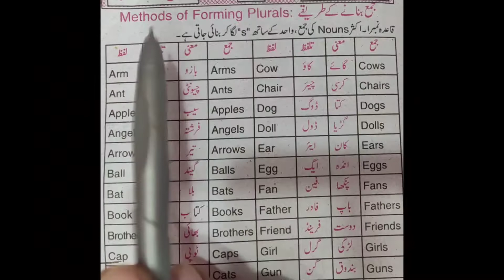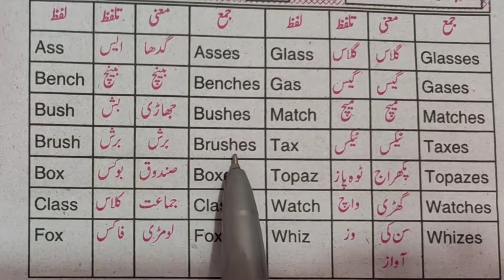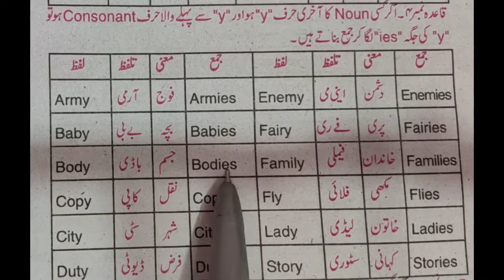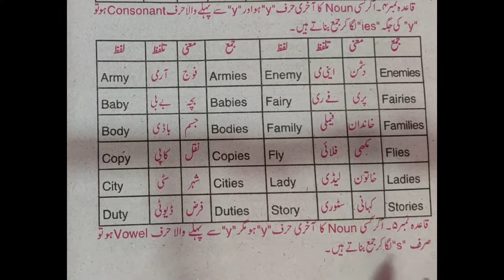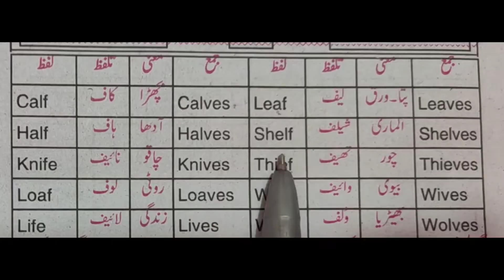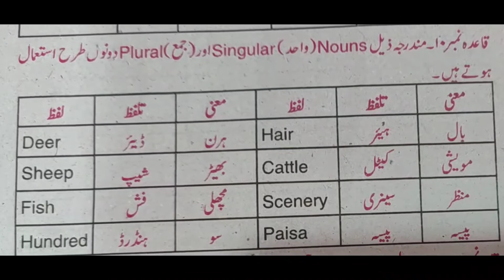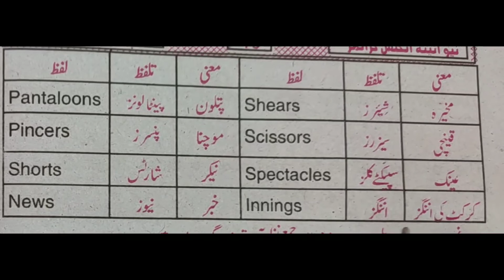The Noun || Number || English Grammar || How to Speak English || Ocean of Knowledge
The Noun || Kinds  of Nouns || English Grammar || How to Speak English || Ocean of Knowledge
The Phrase And The Clause || English Grammar || How to Speak English || Ocean of Knowledge
In this video , you will learn grammar in a clear, easy and modern way and the most important thing is that by joining  "Ocean of Knowledge" you will learn the grammar with all its suitable uses which will provide you unbelievable information and knowledge with so many examples, and the time you spend in watching this video from "Ocean of Knowledge", will be full of excitement, inspiration and informative. The way of teaching that i adopted, will be helpful for the people, living in any country, belonging to any community, with any using dialect. It will also support students of every type such as studying in government schools, colleges, or doing o' level or a' level or studying at private level. It will also be suitable for the students,  are outstanding, medium, or having low mental level as well. While watching my lectures from Ocean of Knowledge" , you don't need to put yourself in trouble by learning the tenses by heart, my lectures will give you a point from where you will start writing yourself by using a grammar, you have learned in an excellent way.
howtospeakenglish howtospeakenglish